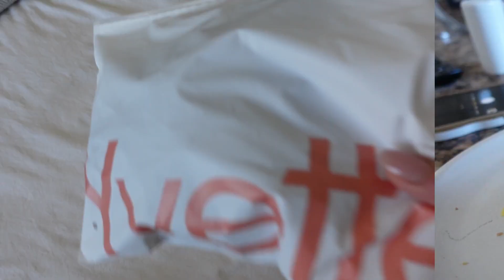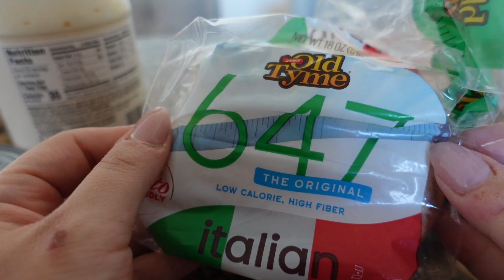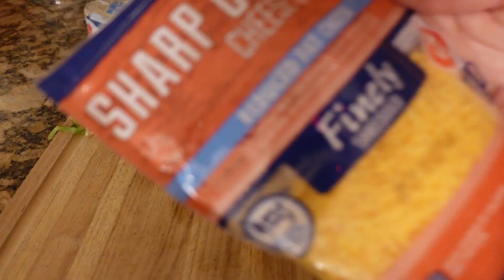What I eat in a day + Yvette try on haul! Going from 41 to 23 points on WW!! 😱 Weight Watchers 2023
Today I share a full day of eating on WW! Today was ROUGH! I went from 41 to 23 points and let's just say... it was difficult. Thank you to Yvette for gifting me some awesome pieces! The links are below.

Yvette - Code Tina15 for 15%OFF!

Start your own Etsy Shop and get 40 FREE Listings -